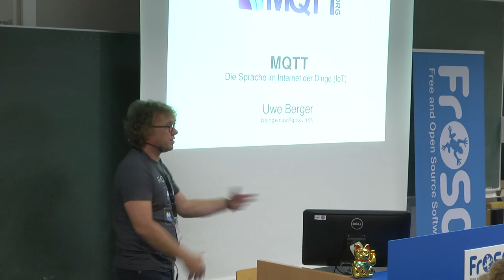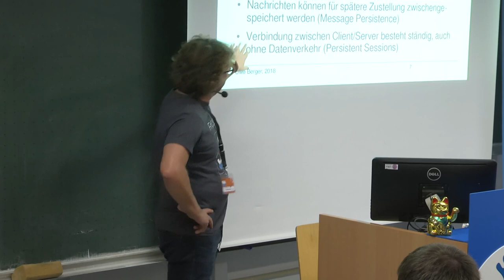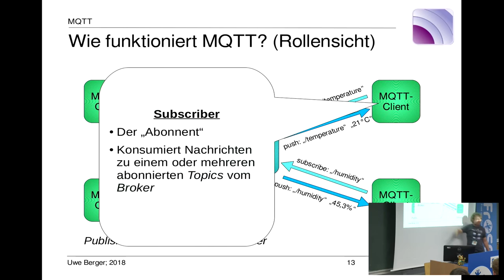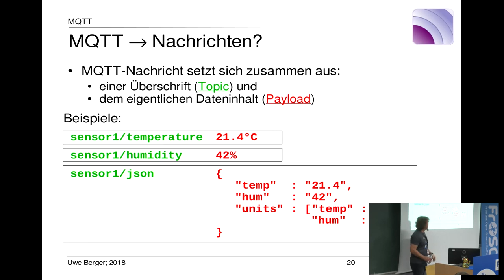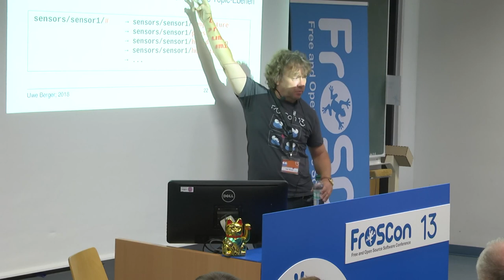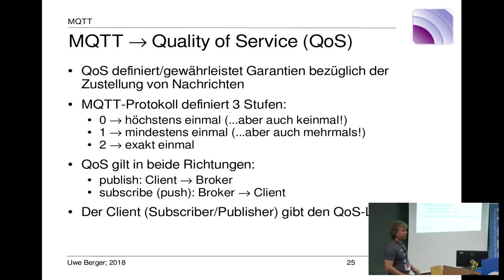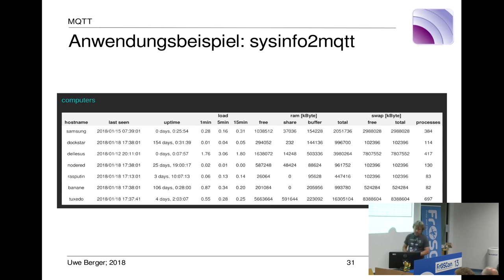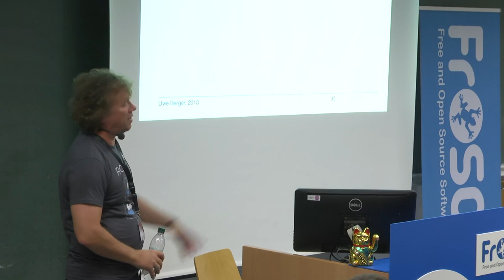2018 - MQTT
Die Sprache im Internet der Dinge

MQTT (Message Queuing Telemetry Transport) hat sich als eins der wichtigsten Kommunikationsprotokolle im Internet der Dinge (IoT) etabliert. Im Rahmen des Vortrages wird ein umfassender Überblick darüber gegeben, was MQTT ist, wie es funktioniert und welche Implementierungen existieren. Einige beispielhafte Anwendungszenarien sollen zu eigenen Experimenten mit MQTT anregen.

Grundvoraussetzung des Internets der Dinge (IoT) ist die Kommunikation der Geräte untereinander.  Mit drei wichtigen Aspekten muss dabei ein Nachrichtenprotokoll umgehen können:

Bei vielen IoT-Geräten handelt es sich um sehr einfache Hardware. Das verwendete Nach­richtenprotokoll muss schlank und ressourcenschonend implementierbar sein.
Je nach physikalischer Anbindungsart der Geräte an ein Netzwerk, kann es zu unterschiedli­chen Latenzen oder anderen Beschränkungen kommen. Trotzdem müssen die Nachrichten sicher bei den Empfängern ankommen bzw. von ihnen abrufbar sein.
Das Internet der Dinge verändert sich ständig. Darauf muss auch das Kommunikationsproto­koll flexibel reagieren können.

MQTT (Message Queuing Telemetry Transport) ist ein offenes Nachrichtenprotokoll, welches für die oben genannten Punkte Lösungen anbietet und sich deshalb in der IoT-Welt fest etabliert hat.

Im Rahmen des Vortrages wird ein umfassender Überblick darüber gegeben, was MQTT ist, wie es funktioniert, welche Implementierungen existieren und wie/wo man es einsetzen kann. Soweit es sinnvoll ist, erfolgen die Erläuterungen an Hand praxisnaher Anwendungsbeispiele.

Uwe Berger